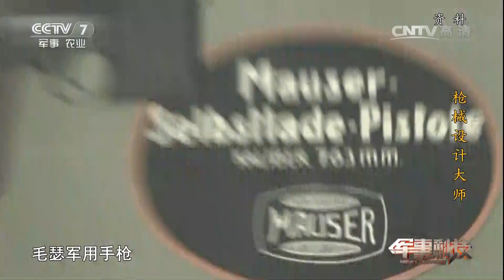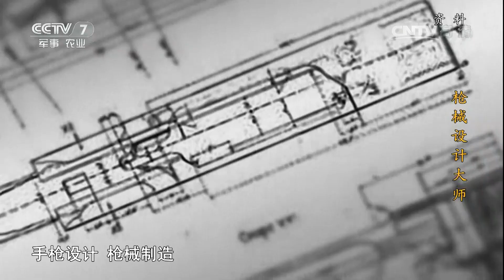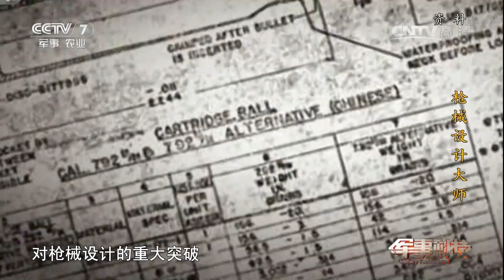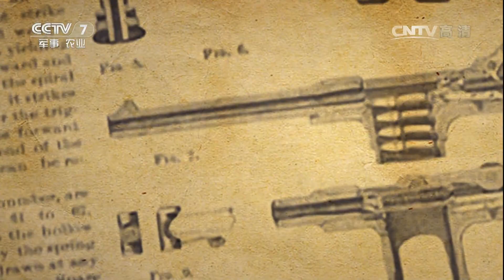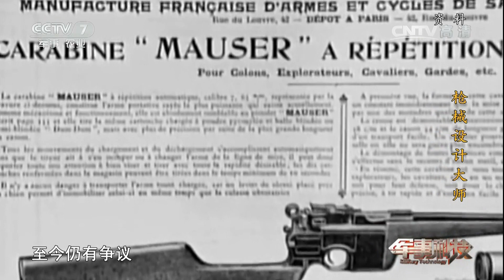枪械设计大师——毛瑟兄弟和他的枪 【军事科技 20160806】超清版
本期节目主要内容： 古往今来，“枪”始终是士兵手中最基本的武器，无论是狙击步枪、冲锋枪还是手枪。特种部队所使用的枪械一直以来都是大家所探讨的热点话题。十九世纪德国著名的两个枪械设计大师毛瑟兄弟，他们一生为枪械设计和制造事业勤奋工作，他们在手枪和步枪两大领域都取得了卓越的成就。本期节目让我们一同走进毛瑟兄弟的“枪”世界。